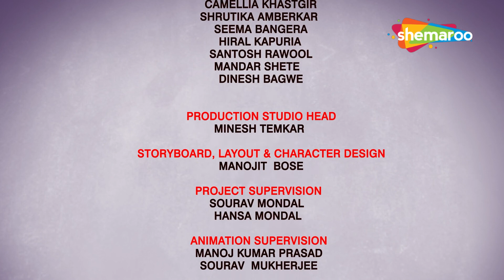देखिए नंदी और बाल गणेश की कहानी | Bal Ganesh Hindi Stories Ep- 03 | Hindi Kahaniya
Do you want to know more interesting Stories about Lord Ganesh? Watch our Bal Ganesh Channel for more Lord Ganesh Series .